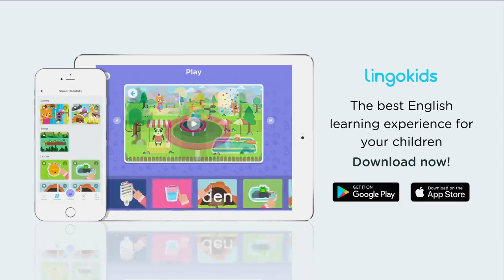We're Going on a Bear Hunt 🐻 🎶 Song for Preschoolers | Lingokids